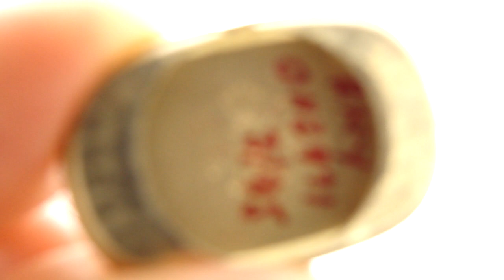Rolex Vintage Ladies Gold Watch 1400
Ladies vintage Rolex watch in 14K gold.

Caliber Rolex 1400, 17 jewels.